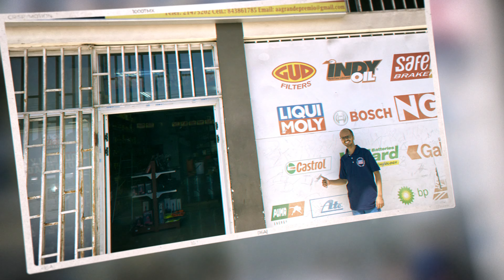🎉A Year to Remember with LIQUI MOLY🎊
As we bid farewell to another incredible year, we want to express our deepest gratitude to our valued Liqui Moly clients who have been an integral part of our journey. Join us in this special Year-End video as we reflect on the milestones, successes, and memorable moments that made 2023 unforgettable.

🚗 Whether you're a motor enthusiast or a dedicated Liqui Moly supporter, this video is for you! Watch as we take you through the highlights of 2023.

🙌 Thank you for choosing Liqui Moly as your trusted automotive partner. Here's to a fantastic year behind us and an even more exciting one ahead! Cheers to the LiquiMolyZA community!

👍 If you enjoyed the video, don't forget to give it a thumbs up, subscribe to our channel, and hit the notification bell so you never miss an update from Liqui Moly.

🚗💨 Let's drive into the new year with passion, performance, and the unbeatable quality of Liqui Moly!

🌐 Visit the Liqui Moly official website for more information about our premium automotive products: Liqui Moly Website

At LIQUI MOLY, our commitment stands strong: Superior quality, an expansive range, and unparalleled service. We're not just a brand; we're a family that champions innovation and dedication.